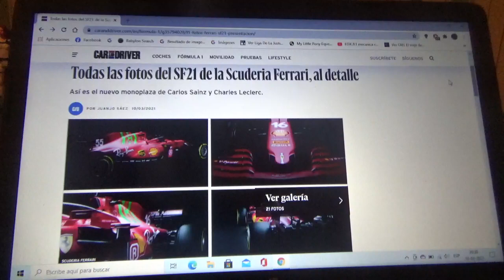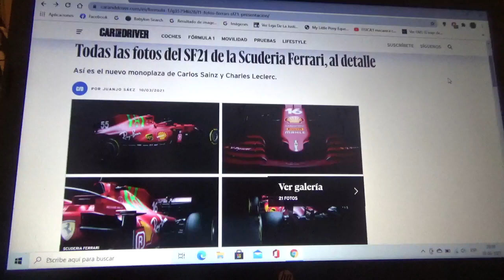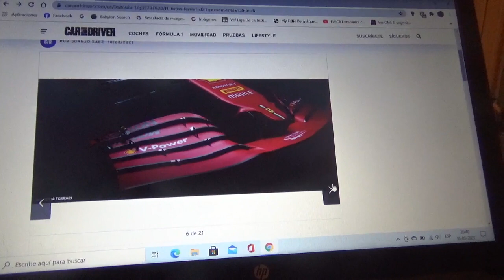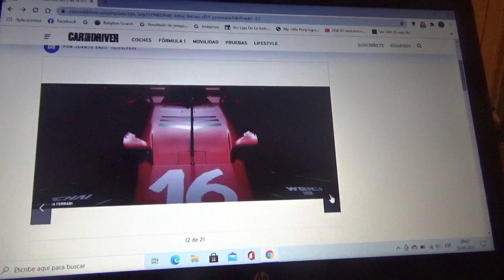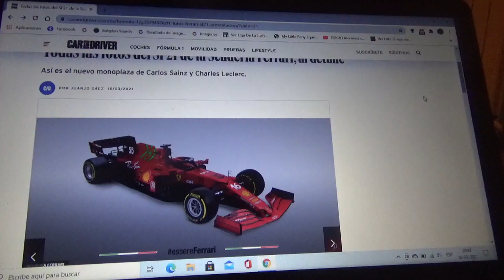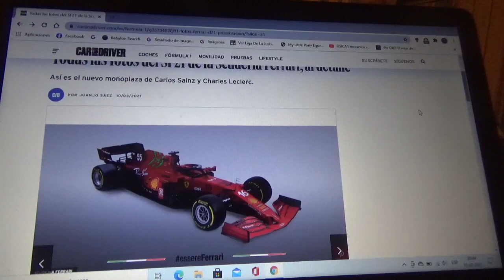Primeras fotos del F1 Ferrari SF21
Las primeras imágenes del nuevo automóvil del equipo domiciliado en Maranello con el que esperan volver a luchar por el campeonato mundial con Mercedes AMG F1 y que serán pilotados por el monegasco Charles Leclerc y el español oriundo de Madrid Carlos Sainz Jr.

Como dato extra Scuderia Ferrari estrena nuevos auspiciadores como la relojera suiza Richard Mille(en reemplazo de Hublot de Francia) la marca de vestuario italiana Giorgio Armani la marca china de motores diesel de vehículos de transporte pesados barcos y ferrocarriles Weichai(que vuelve a Ferrari) y por último debido al fichaje de Sainz la marca de cerveza sin alcohol Estrella Galicia 0,0